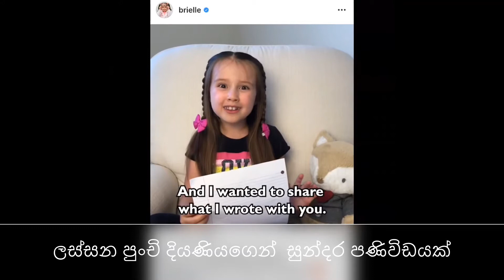Peace day message by kid expert Brielle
The Ellen Show kid expert Brielle shared a beautiful message to the world in her Instagram account sometimes back and we thought of resharing it with you on the World Peace Day